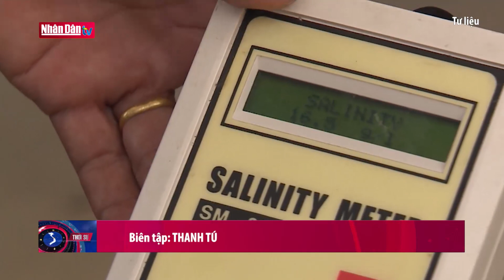Chính phủ hỗ trợ 530 tỷ đồng cho 8 tỉnh đồng bằng sông Cửu Long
Chính phủ hỗ trợ 530 tỷ đồng cho 8 tỉnh đồng bằng sông Cửu Long | Truyền Hình Nhân Dân
2. Dự Báo Thời Tiết Hôm Nay